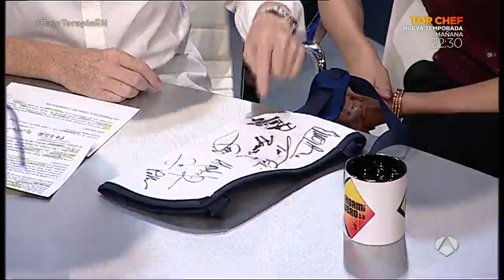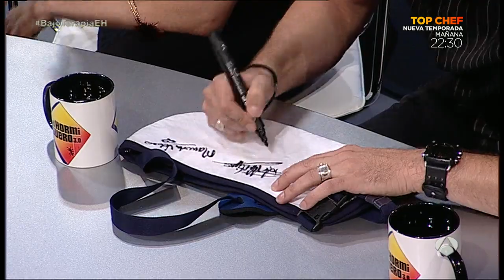Manuela Velasco y Fele Martínez juegan a la 'Guerra de sesos' - El Hormiguero 3.0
Nuestras hormigas han puesto a prueba a nuestros invitados, Manuela Velasco y Fele Martínez para saber qué cosas del otro sexo saben cada uno.